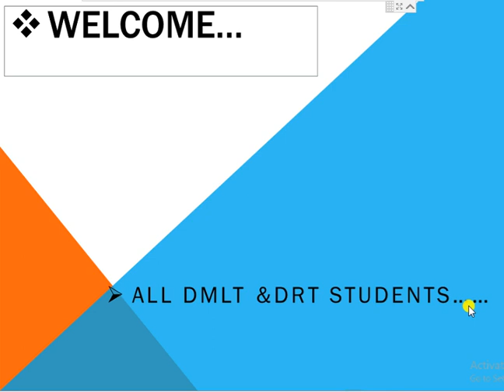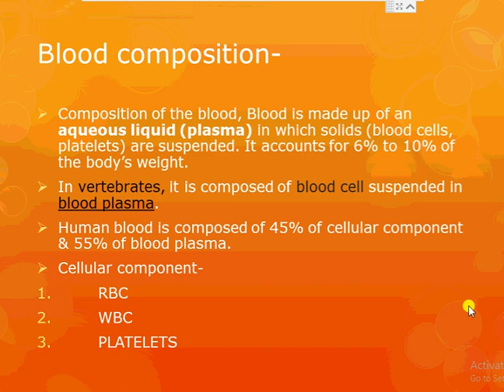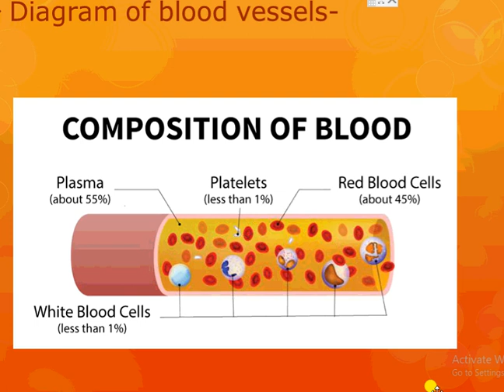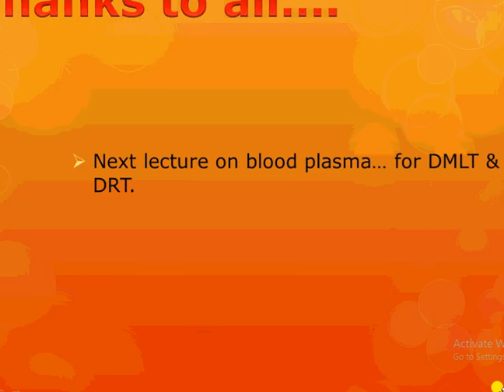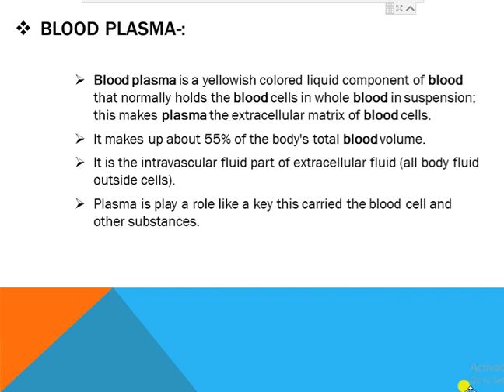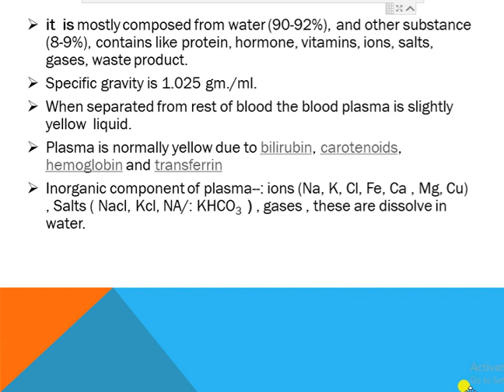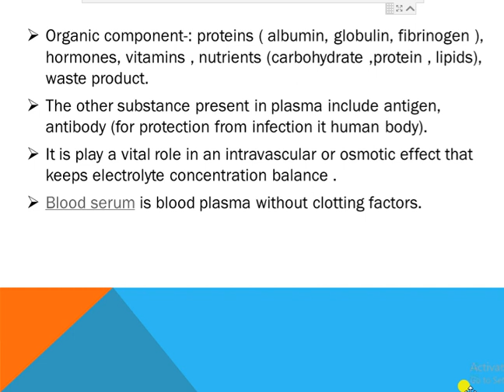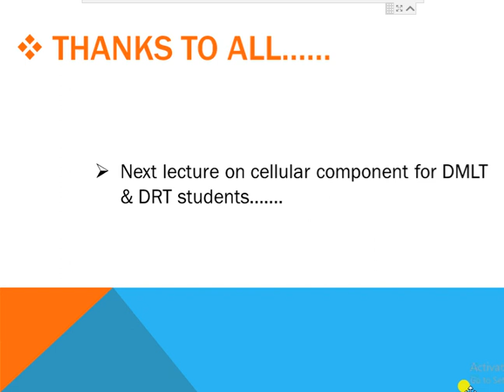01 3rd lecture on hematology dmlt & drt Ist year